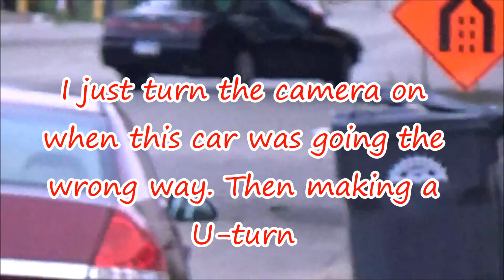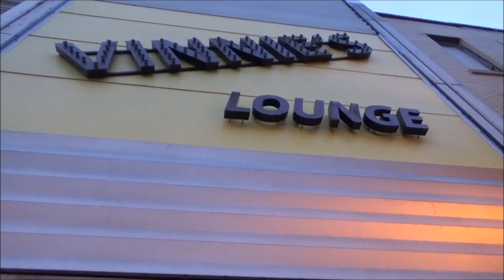Bunny U Turn And Ms Tarzan #583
Angie and I went out for our walk. We seen baby bunny, car going the wrong way. Only filmed the U-Turn. Just didn't have the camera on fast enough Plus Angie Playing Ms. Tarzan. It just one of those nights.                                                       Contribute to our PayPal We have partnered with Freedom as our network.